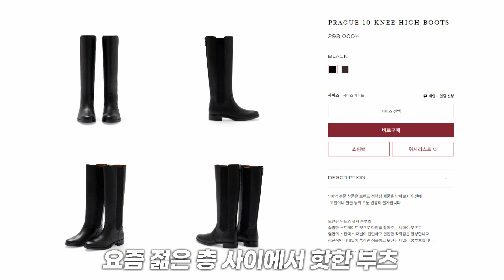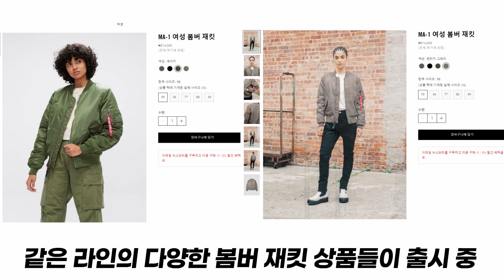'수입 옷 장사'의 사입 전 정리한 2022 겨울 패션 트렌드 키워드. 코트, 부츠, 머플러, 가죽 코트 등등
그냥 차분히 트렌드와 핫 아이템 구경하시다 가시라고 준비했어요.

패션 트렌드와 스타일 정보, 그리고 해외패션 고퀄리티 수입의류를 구경하세요.